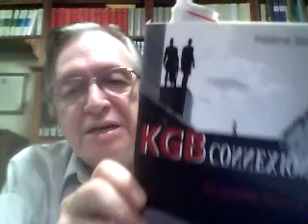220 True Outspeak - Olavo de Carvalho - 08/06/ 2011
Tome consciência do mundo como realmente ele é.